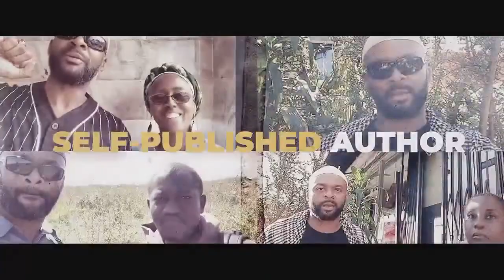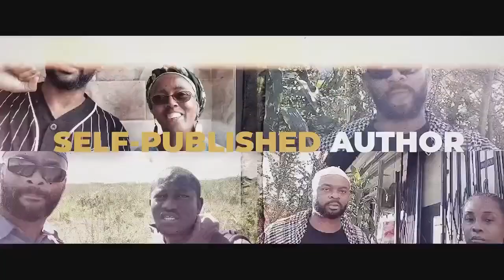WHEN YOU COME TO AFRICA SHOW SOME RESPECT!!!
Please don't come to Afrika disrespecting it's land and people.

The Happy Companion Tours - Discover The Gambia is my 1st of many positive business ventures that I have underway.  No scamming & no games, but love for our People.

For donations to AL-KHARAFI ISLAMIC SCHOOL in The Gambia please contact The School's Director Mr. Alieu on WhatsApp directly.
I'm receiving a lot of question regarding the project, but the person who can answer them is Mr. Alieu. Thank you very much for your understanding.
Jizakallah kheir.  Brother Saeed

Please purchase a copy of my book "12 Step Guide to Developing Friendships with Muslims"  If you're planning to visit or live in Muslim countries like The Gambia. Peace and Blessings:) The Black Power Movement in my opinion is again equal rights for Africans and Africans of the Diaspora all over the world and not to be better than any other race etc. I don't condone racism or discrimination by any race.

For shipping containers from the DMV to Africa
Uncle Bolsey's Transportation & Shpping, LLC

Roll Call to my friends & family in Long Beach California LBC from The Gambia. I decided to send a message to my city letting them know what time it is and that there are different alternatives than putting up with the constant racism,  discrimination & being treated like 2nd class citizens.  I'm a very humble brother but I also know that there's a time to step it up in order to reach my people who may need that extra push and motivation.  I'm not throwing up gang signs etc I'm throwing up Eastside sign which is only showing what city that I'm from. I'm sure that this video will get some negative comments - so come with it! This message is for the neighborhood that I was raised and born in and not for those who can't understand the life of a Black child growing up in the inner city or concrete jungle where we're on the extermination list.  Peace and blessings 🤲🏽✊🏽💯

Welcome to The Happy Companion membership forum!!!  Thanks for following me on my journey thus far and there’s more to come.

We’re going to have a great time and build together. We’ll get out of the situation that we’re in with unity✊🏽
Much love to The Gambian people and the African Word.  I greatly appreciate all of the love and support❤️

For donations to help with repairing the Brufut Beach Side Mosque, please email the leadership at even it's to say hello or to send them a prayer.  The email is transparent to all of the masjid leadership.  Jizakallah kheir.  Brother Saeed

Laquisha Ramos hot new song Code Black✊🏽
All music on this video such as Code Black and West Coast are own and Copy Righted by Laquisha Ramos.

Please purchase my book if you're planning to visit or relocate to Africa.

Peace & Blessings✊🏽🤲🏽💯